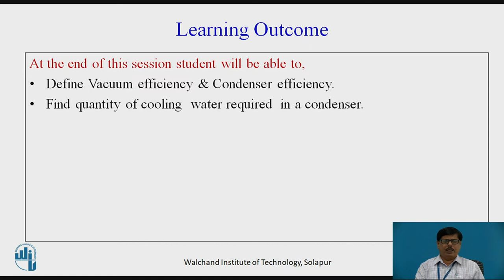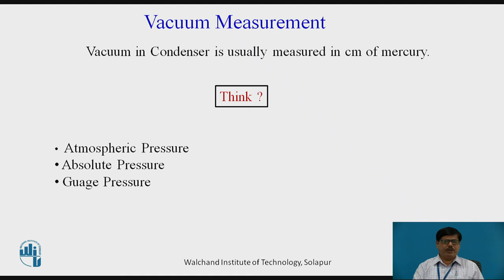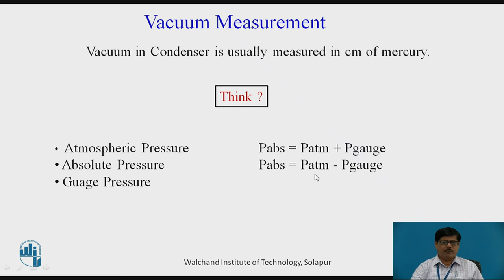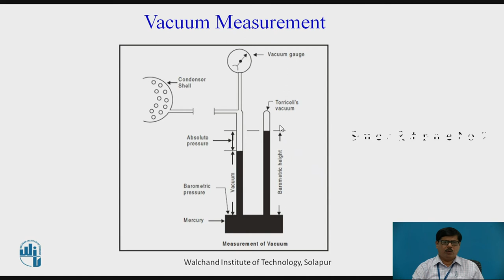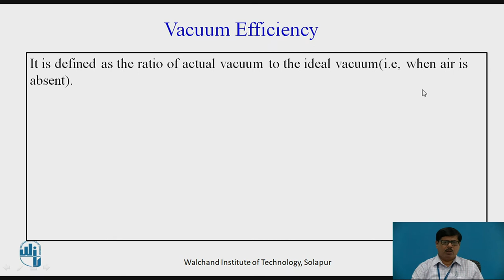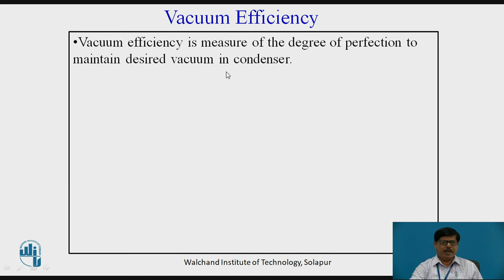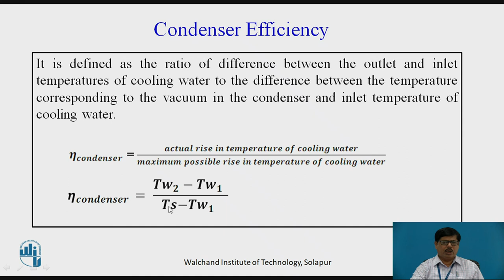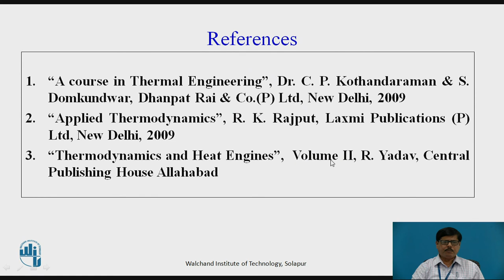Performance of Steam Condensers I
Dr.S.N.Kulkarni
Assistant Professor,